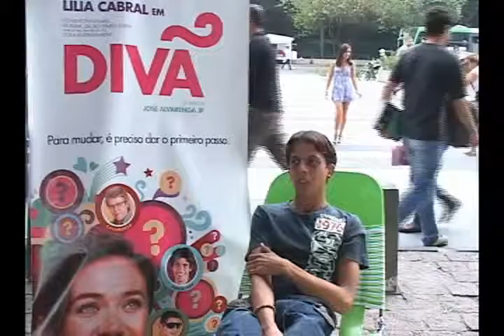"Promoção Blitz no Divã - SP" Arthur Valadão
A promoção Blitz no Divã deu uma oportunidade ao público do Rio de Janeiro e São Paulo de sentar no divã e revelar suas histórias e segredos  mais íntimos. Os depoimentos mostram surpreendentes revelações da  vida dessas pessoas, que participaram da promoção, e tiveram a coragem de falar sobre temas como: amor, amizade, sexo e traição.